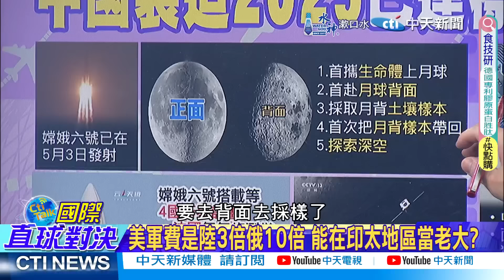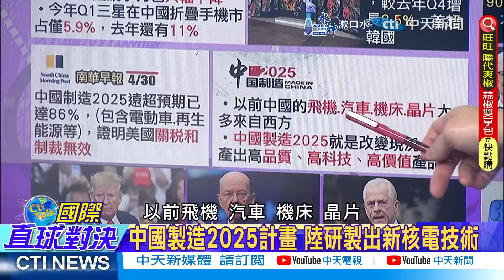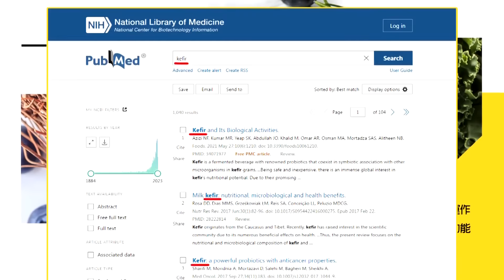中國製造2025來真的!美貿易戰傷己!郭正亮:美幻想打壓中國必定失敗|【全球大視野】@全球大視野Global_Vision 小編精選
偉編推薦碼cti979